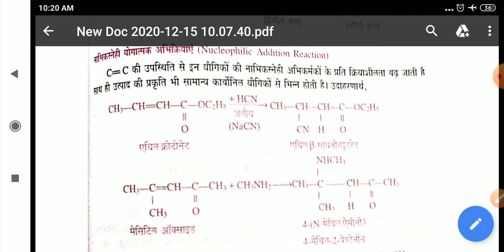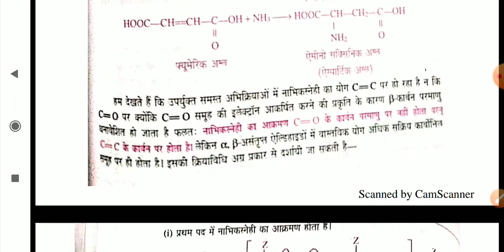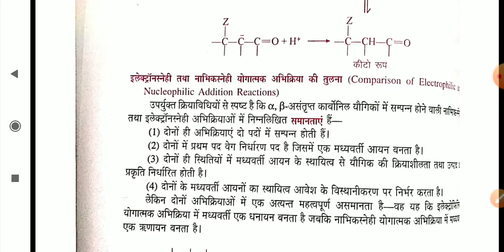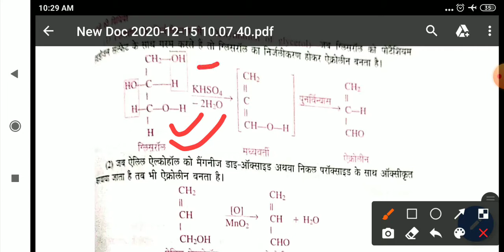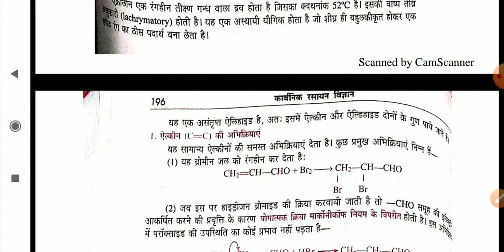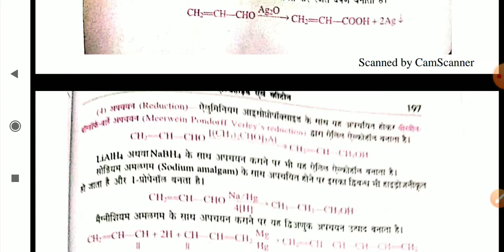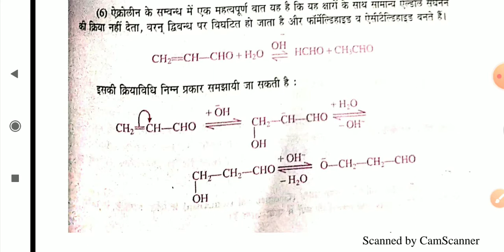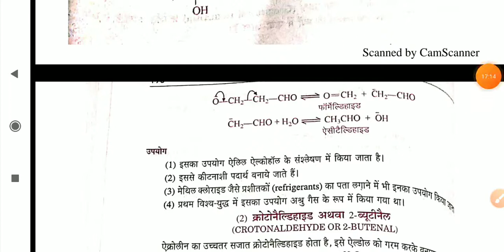Dr. Sarita Khandelwal, B. Sc. Part 2, Paper 2, Unit 3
Unsaturated carbonyl compounds Acroline